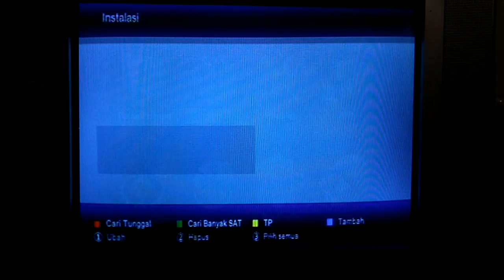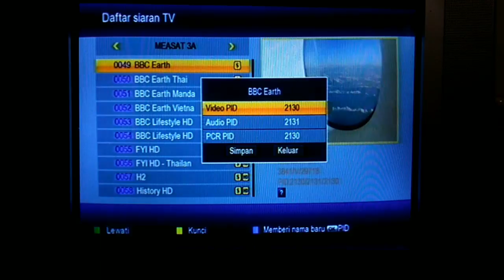Cara Edit Audio Video PID Tanaka T22 HD